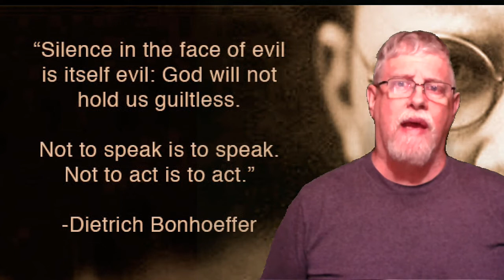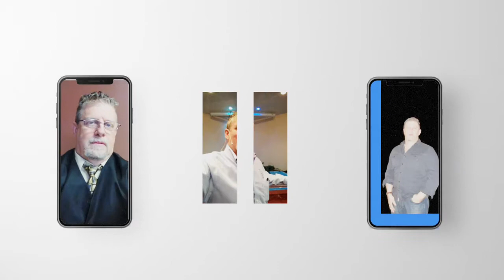Vote Wisely America is on the line